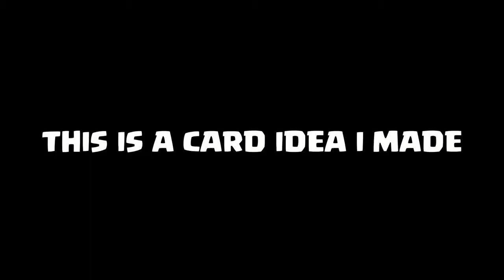Clash Royale: Inferno Giant welcome to the Arena [New Card]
• Skype: pauyt4